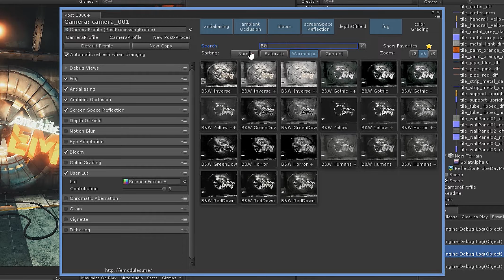MEGA 1000+ Camera-LUTs Pack for Unity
- This a set of more than 1000 effects for camera post processing.
LUTs for color correction works very fast, so  you can use gradients even on low-end mobile devices.

Preset window includes new features:
- Favorites.
- Ability to ordering by similarity or by warming or saturated or contents.
- Search Field.
- Zooming.

The composition "Heading West" belongs to the performer Audionautix.